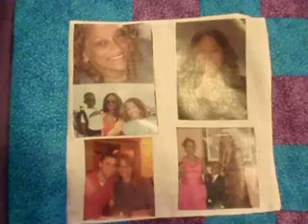Photos on Andrea's quilt....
Photo memory quilt given as a gift.